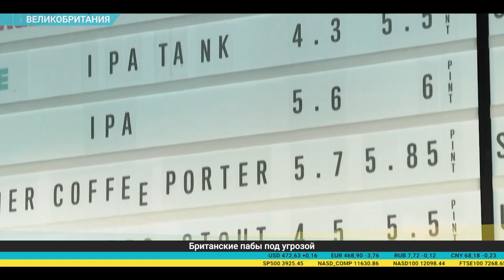Дайджест экономической прессы (06.09.2022) 2